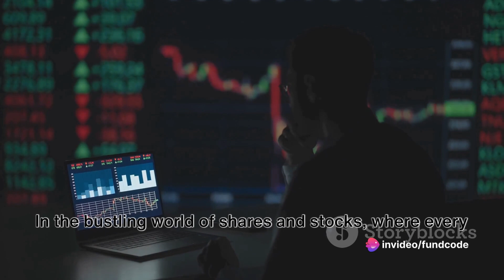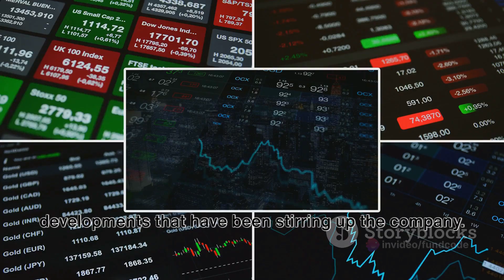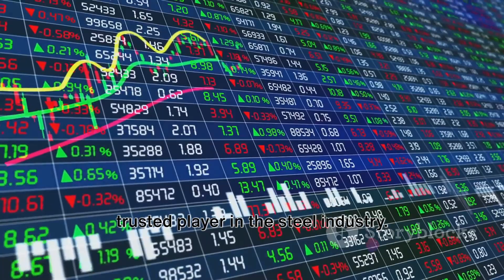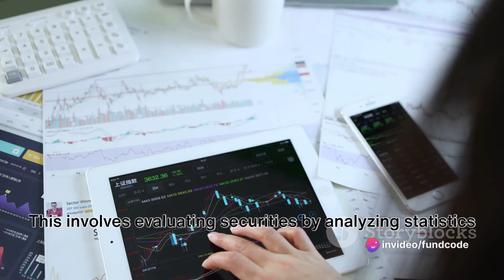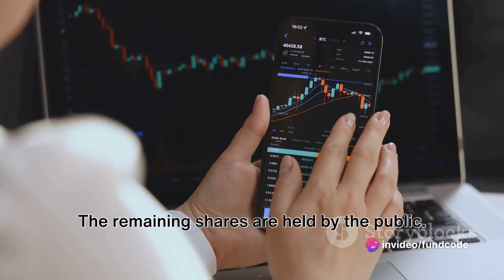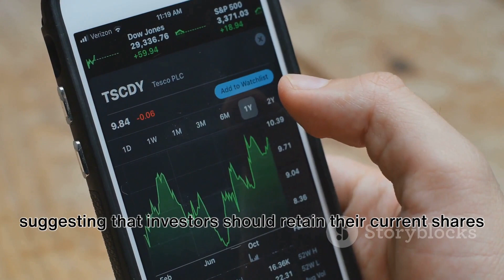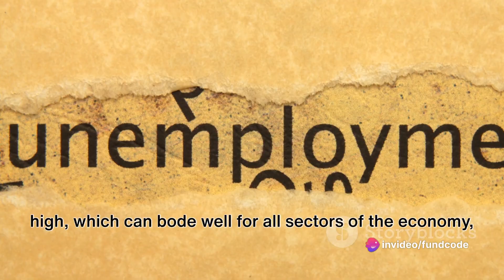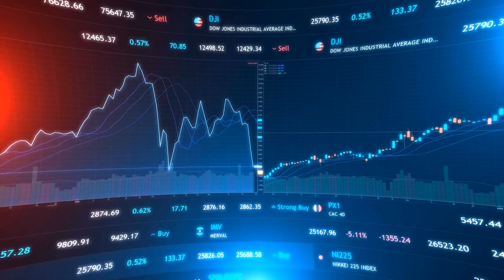RAMA STEEL TUBES SHARE,RAMA STEEL TUBES SHARE LATEST NEWS,RAMA STEEL TUBES SHARE PRICE,RAMA STEEL T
Rama Steel Tubes Limited: A Comprehensive Analysis by fundcode's Workspace

OUTLINE:

00:00:00 Welcome to FundCode
00:00:16 Rama Steel Tubes - Price and Change
00:01:13 Rama Steel Tubes - Business Model
00:02:20 Rama Steel Tubes - Company News
00:03:20 Rama Steel Tubes - Fundamentals and Technical Analysis
00:05:49 Rama Steel Tubes - Shareholding Pattern and Broker Ratings
00:07:44 Rama Steel Tubes - Economic Indicators
00:09:36 Wrap-up